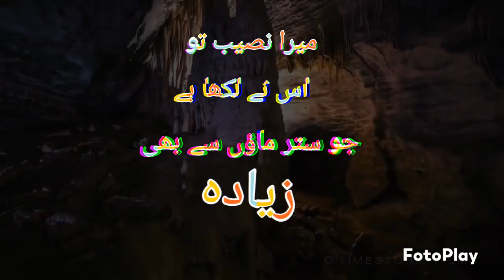golden words#viralvideo0.3❤❤💓💓